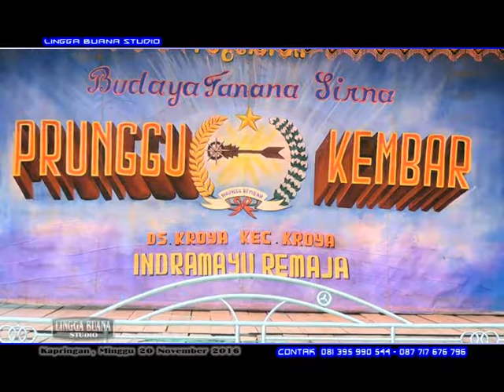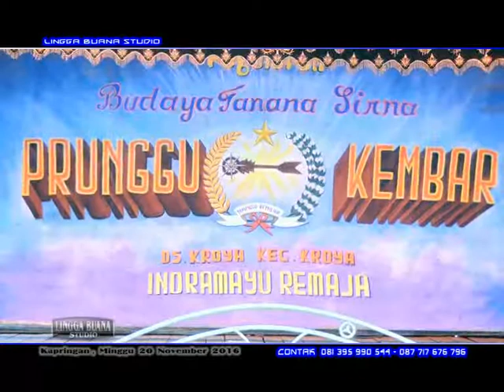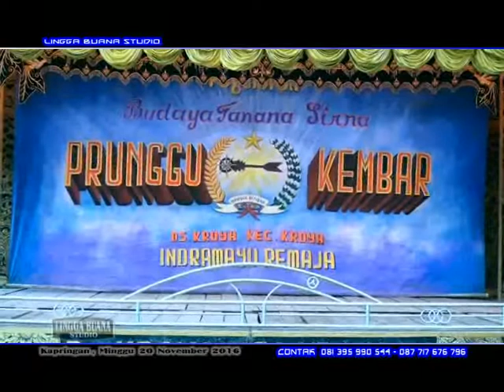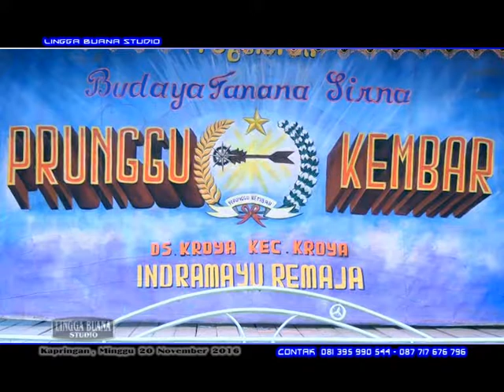sandiwara perunggu kembar_ASAL USUL PRAPATAN CANGKLAKAN disc1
Acara Syukuran Unjungan buyut kuwu maspa
Minggu,20 November 2016 blok talaga desa.kapringan-kec.krangkeng-kab.indramayu